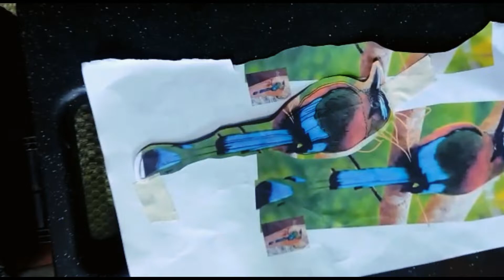Me hago un tatuaje en Nicaragua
En los días de mi instancia en Nicaragua me realicé un tatuaje, cortesía de Saydd Bermúdez - Tattoo Artist aqui si web en facebook

Música del grupo punk/oi! Evil Conduct

Documental de Canal13 de Nicaragua